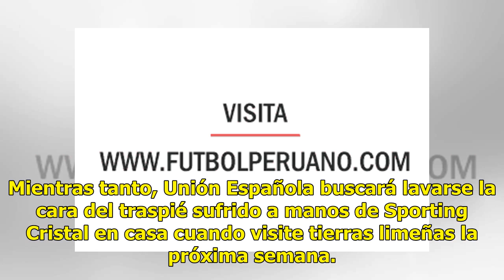Sporting Cristal vs. Unión Española: hora, fecha y canal del partido de vuelta por Copa Sudamericana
Sporting Cristal y Unión Española se volverán a ver las caras por Copa Sudamericana el martes 28 de mayo a las 7:30 de la noche (hora peruana). El conjunto rimense, que obtuvo un triunfo por 3-0 en el compromiso de ida de esta llave, recibirá a la escuadra dirigida por Fernando Díaz en el Estadio Na...